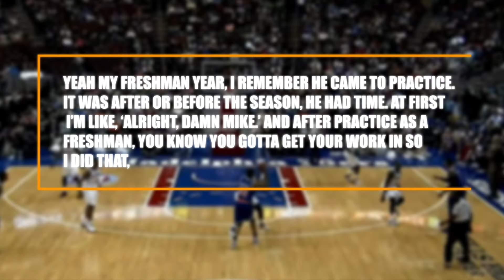Rasheed Wallace Michael Jordan’s defense was overrated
Rasheed Wallace's opinion that Michael Jordan wasn't a great defender has sparked debate. Wallace argued that Jordan's defensive skills were overrated and recounted times when he saw Jordan struggle against players like JR Rider and Clyde Drexler.
Despite Wallace's initial strong comments, he later toned down his criticism, acknowledging Jordan played defense but not to the level of other top defenders of his era.
However, statistics and historical analysis strongly contradict Wallace's claims. Jordan's career defensive rating of 102.7 places him among the better defenders in NBA history. His accolades include a Defensive Player of the Year award and numerous All-Defensive Team selections. Moreover, Jordan's defensive prowess was evident in critical moments, such as shutting down Magic Johnson in the 1991 NBA Finals and limiting Clyde Drexler's efficiency in the 1992 Finals.
Jordan's career averages in steals and blocks, along with key defensive performances in playoff games, highlight his significant defensive contributions. Comparatively, while LeBron James is also an exceptional defender, his defensive rating is slightly higher, and he has not won a Defensive Player of the Year award. Thus, the consensus remains that Michael Jordan was an outstanding defender, bolstering his status as one of the greatest basketball players of all time.